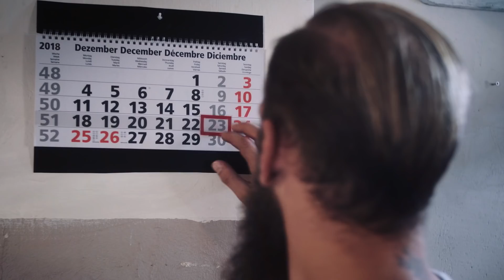Gift Wrapping for Men - Socks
Gift wrapping for men – today: A creative last minute idea on how to wrap socks.

Christmas is approaching surprisingly fast. That’s why we prepared a couple of last minute gift wrapping ideas for you. For men. We know you - and we know that you might not own wrapping paper or one of our awesome products. But we’ve got you covered.